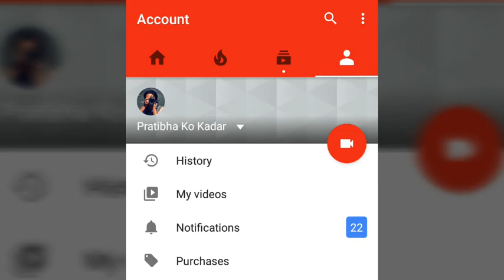For kind information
For kind information about Pratibha Ko Kadar You tube  channel..